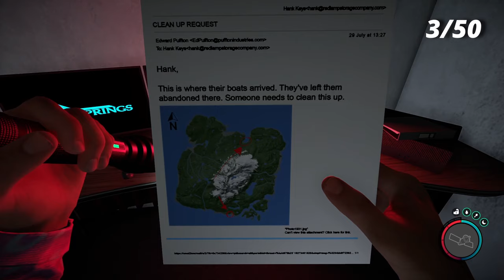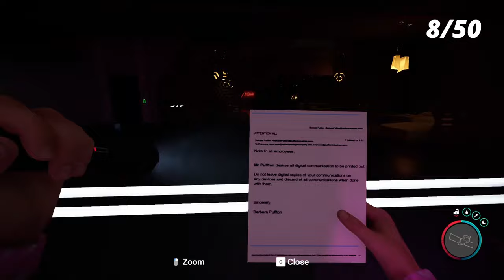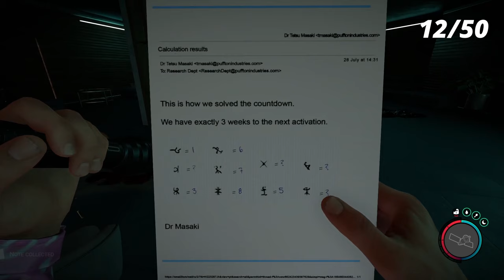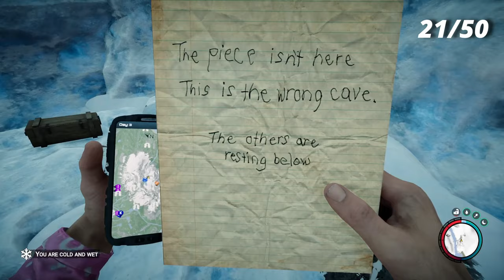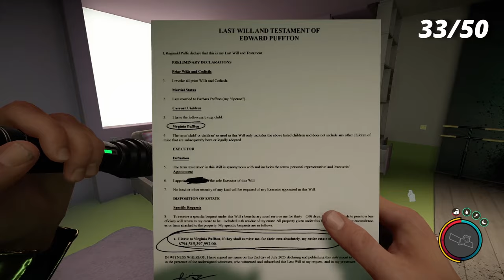Sons of the forest 1.0 | ALL 50 NOTES/STORY ITEMS LOCATIONS | GUMSHOE ACHIEVEMENT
My first time doing something like that so it might not be perfect. GUMSHOE ACHIEVEMENT

Notes:

00:00 - intro
1. 00:22 - Puffcorp vs Sahara
2. 01:10 - Island could be in danger
3. 01:20 - Abandoned Boats
4. 01:55 - Painting Missing
5. 02:01 - Who is Jack Holt
6. 02:22 - Surveyors gone missing
7. 03:07 -  Family have arrived
8. 03:18 -  All communication printed
9. 03:25 -  Map
10. 03:36 - Soft Opening
11. 03:52 - Dreams About Cubes
12. 04:02 - Solved the countdown
13. 04:40 -  What we are looking for
14. 05:00 -  More Lights
15. 05:22 -  Return My Shovel
16. 05:40 - Unusual Burst
17. 05:58 - Time To Assemble A Team
18. 06:15 - Building Bunkers
19. 06:41 -  Site A, Site B
20. 06:58 - 2 blue balls with lightning
21. 07:30 - Wrong Cave
22. 08:10 - Book I told you about
23. 08:32 - Good News
24. 08:49 - Dream About Golden City
25. 09:00 - Locations of bunkers wrong
26. 09:17 - Fantasy Land
27. 09:28 - He's Press
28. 09:40 - Old Fishing Villages
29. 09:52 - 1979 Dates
30. 10:02 - Big Blue Ball with Spikes
31. 10:30 - Never Leave The Island
32. 10:45 - Where are our Husbands
33. 11:35 - Last Will Of Edwards
34. 11:45 - Blow Yourself Up
35. 11:58 - The Gold Will Heal Us
36. 12:11 - Crazy Visions
37. 12:25 - We Don't Know Anything about Stars Patterns
38. 13:03 - Wicked Heart
39. 13:24 - There is something in the caves
40. 13:45 - Artifact parts
41. 14:20 - Lots of Bodies
42. 14:35 - Get Off My Island
43. 14:45 - Timmy Leblanc
44. 15:00 - 2 Black balls
45. 15:08 - Close the gold door
46. 15:22 - Blow up the Wall
47. 15:30 - Missing CEO
48. 15:45 -  Unable to find Golf Balls
49. 15:50 - Golf Balls still Eludes us
50. 15:57 - Haven't ordered any golf clubs or balls